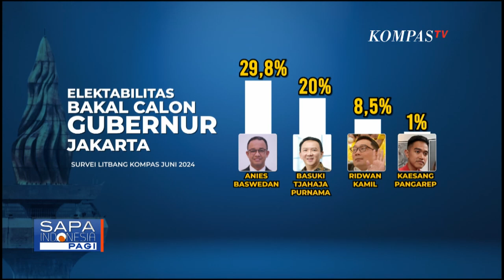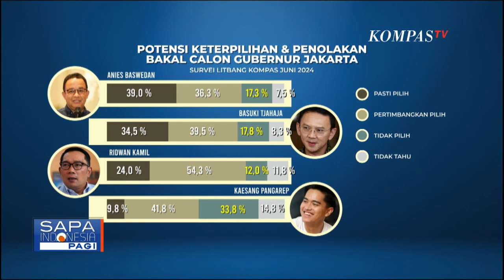PKB Klaim Elektabilitas Anies Baswedan di Pilkada 2024